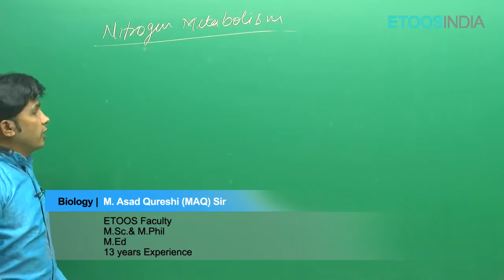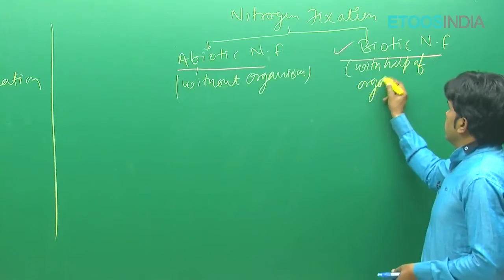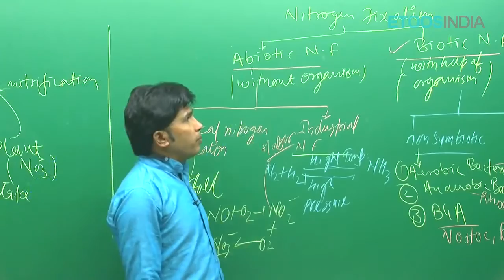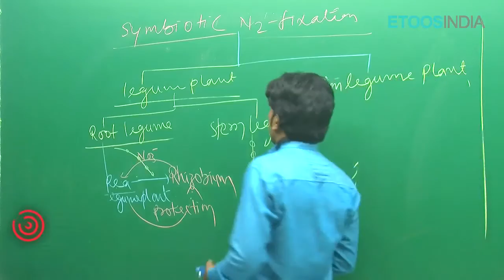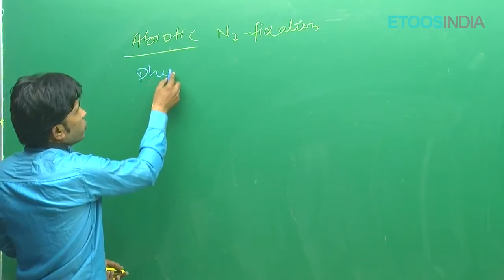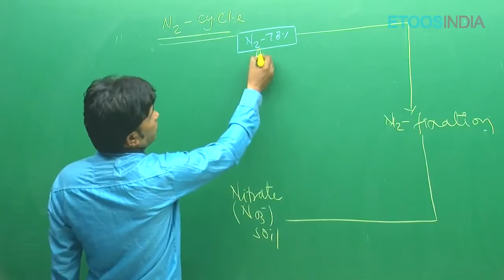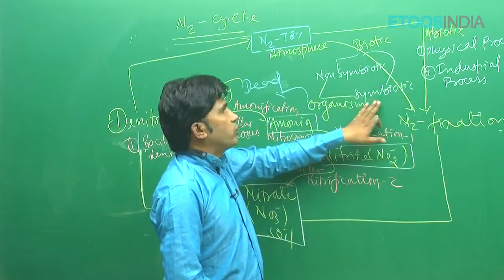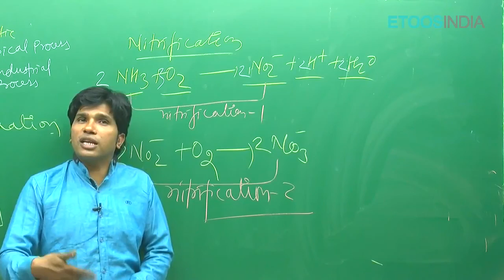Mineral Nutrition | NEET Class 11th Biology By Maq Sir | Etoosindia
Mineral Nutrition Biology Video lectures for NEET Class 11 by Maq Sir. MAQ Sir is known for his unique, focused and simplified NEET teaching to bring to students an easy and analytical methodology towards NEET & AIIMS.